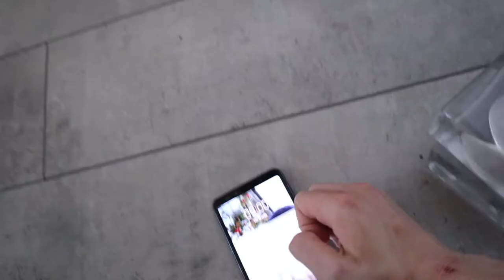Summer memories / a short film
Here's my submission to Matti Haapojas short film challenge.